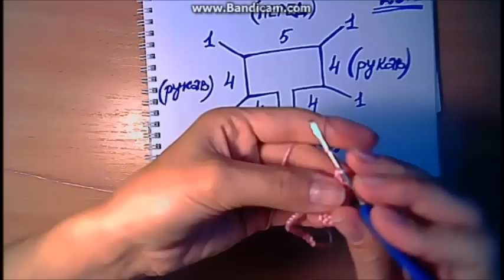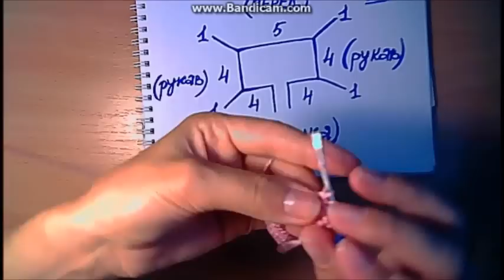Кукла Хай для начинающих-вязание крючком. Ч. 3.Платье для кукл-вязание крючком видео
Вязаная кукла-платье для кукл. Делаем красивые наряды для кукл.

Ставьте класс!
Делитесь этим видео!
Пишите комментарии!